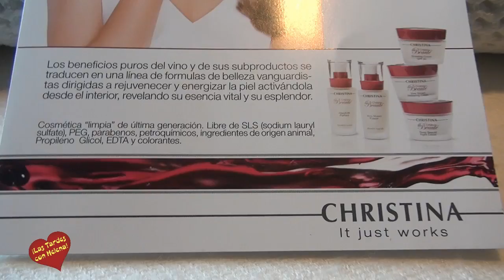Clinica Zanna Martel Marbella vinoterapia